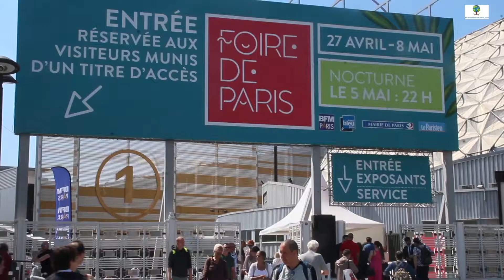FOIRE DE PARIS 2018 AU STAND DE LA GUYANE AVEC SONIA CIPPE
Interview avec Sonia Cippe , responsable du Comité du tourisme de la Guyane au stand de la Guyane lors de la Foire de Paris 2018, Porte de Versailles le 8 mai 2018;